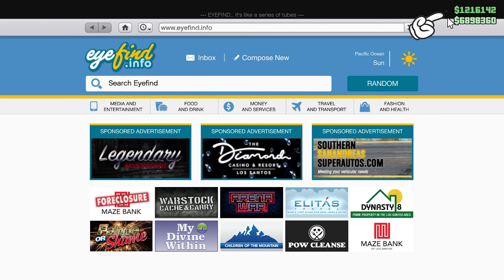New Cayo Perico Heist REPLAY Glitch SOLO With Proof | No preps (PC +Console) | Updated Guide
GTA 5 Online Cayo Perico Heist Replay glitch still works!

Cayo Perico heist replay glitch solo or duo or in the squad with proof.
Replay glitch for PC + Console BOTH, No more preparation ever again.
Pc :- can be done solo
console :- you need a partner